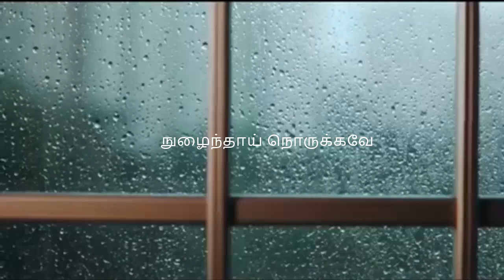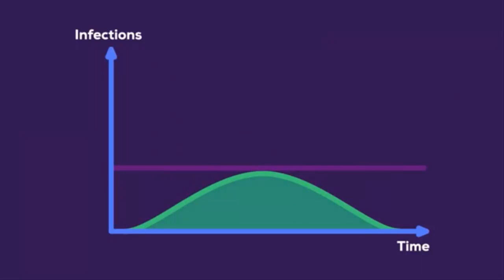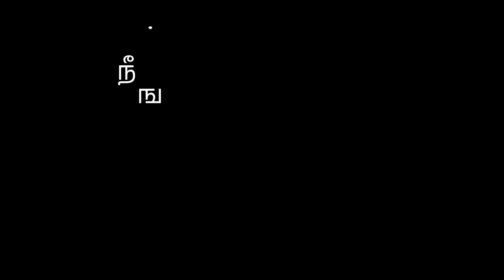MANNAI THANDI POAVAYA | MTP | CORONA | M CUBE Dickwella